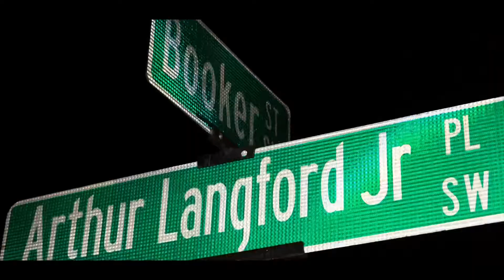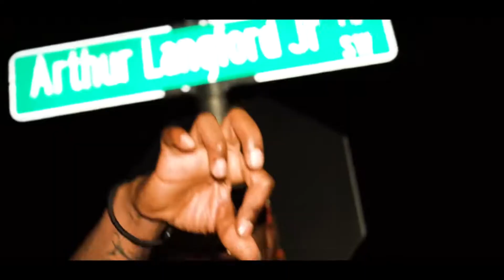JOYLANDBYRD - RED ZONE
JOYLANDBYRD